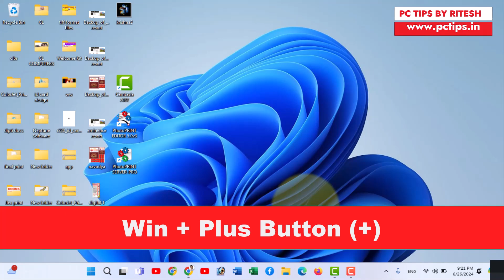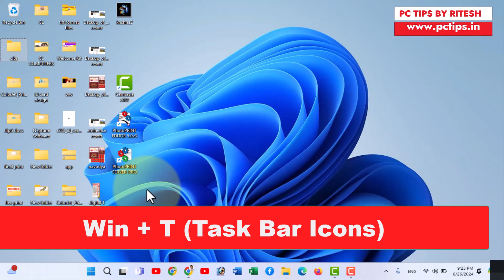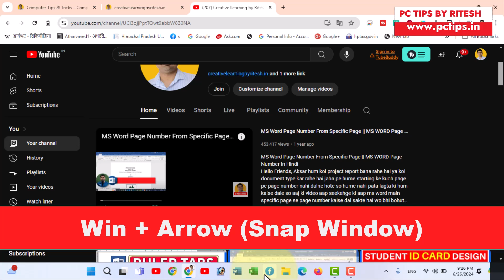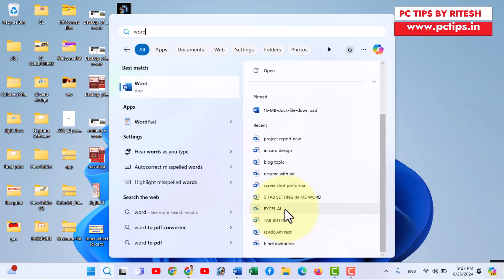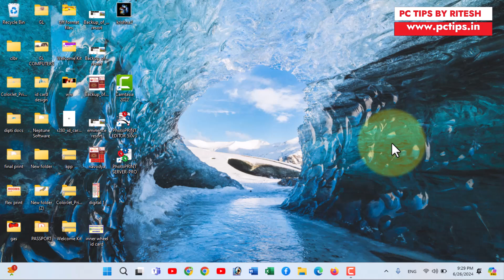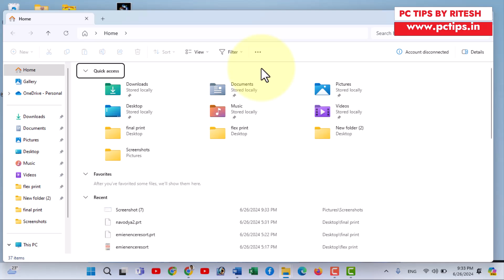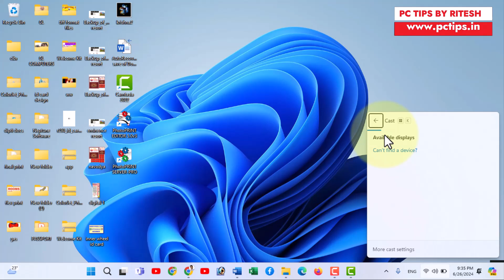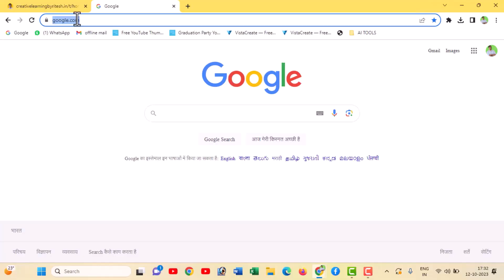AWSM 🔥 TOP 20 KEYBOARD WINDOWS KEY SHORTCUTS FOR OFFICE USE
Aaj ki video main hum seekehge keyboard ke windows key ke top 20 shortcut keys jo aapke kafi kam aayegi daily use main ya office work main, ye video aapko banayega keybord expert aur aap jane ge keyboard ke windows key ke shortcut keys ke baare main jaise ki scrennshot kaise le, clipboard ka use, windows desktop ke baare main, task bar shortcut keys, etc

🔥Our Website (Computer Tips & Tricks in Hindi)🔥